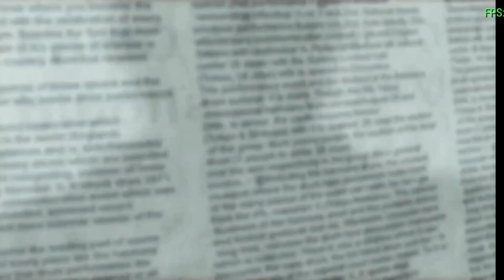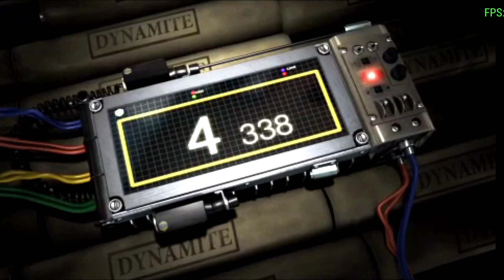Tekken 6 psp steve Story mode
tekken 6
tekken
psp
tekken 6 psp
psp tekken 6
tekken 6 psp gameplay
tekken6
tekken 6 psp all characters
tekken 6 (video game)
tekken 7
tekken psp
ppsspp tekken 6
tekken 6 ppsspp gameplay
tekken 6 game
tekken 6 x360
tekken 6 intro
tekken 8
tekken 5
tekken 6 opening
tekken 6 ps3 all characters
tekken 6 gameplay
tekken 6 character
tekken 6 characters
tekken 6 all characters
how to use 1p model in tekken 6 psp
how to defeat azazel in tekken 6 psp
how to unlock azazel in tekken 6 psp
how to rage in tekken 6 psp
how to use sword in tekken 6 psp
tekken 6 psp iso highly compressed
tekken 6 psp iso mod
tekken 6 psp japan
tekken 6 jin combo list psp
jurus tekken 6 psp
como jugar tekken 6 dos jugadores psp
jeux psp tekken 6 telecharger
juegos psp tekken 6 descargar
jin kazama combo tekken 6 psp
tekken 6 devil jin combo list psp
tekken 6 ppsspp combo key
king combo tekken 6 psp
tekken 6 kazuya combo list psp
kazuya tekken 6 combos psp
tekken 6 psp ukuran kecil
tekken 6 ppsspp ukuran kecil
jin kazama tekken 6 combo list psp
kumpulan game psp ukuran kecil tekken 6
download game psp tekken 6 ukuran kecil
lili combo tekken 6 psp
tekken 6 move list psp
tekken 6 miguel combo list psp
tekken 6 psp tier list
tekken 6 paul combo list psp
tekken 6 psp modes
tekken 6 psp metacritic
tekken 6 psp move list
tekken 6 psp money cheat code
tekken 6 psp mod texture
money cheat tekken 6 psp
mod tekken 6 psp
tekken 6 psp replay mod
tekken 6 psp texture mod
tekken 6 devil jin move list psp
tekken 6 psp tekken 7 mod download
tekken 6 cheats on ppsspp
tekken 6 or dark resurrection psp